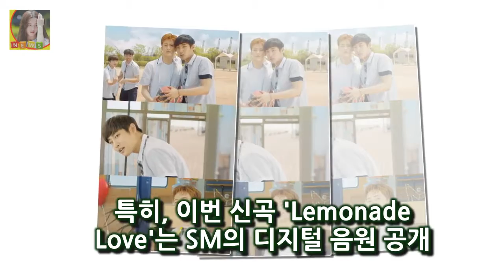STATION 시즌 2의 17번째 주인공은 감성 보컬리스트 박재정과 라이징 스타 NCT 마크로 두 사람이 호흡 [공식입장] 눈덩이 박재정X마크 레모네이드 러브 21일 정오 공개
OSEN=이소담 기자] 에스엠엔터테인먼트(이하 SM)와 미스틱엔터테인먼트(이하 미스틱)의 첫 컬래버레이션 프로젝트로 화제를 모으고 있는 눈덩이 프로젝트의 주인공 박재정과 NCT 마크가 STATION(스테이션) 시즌 2를 통해 신곡을 공개한다
STATION 시즌 2의 17번째 주인공은 감성 보컬리스트 박재정과 라이징 스타 NCT 마크로 두 사람이 호흡을 맞춘 듀엣곡 Lemonade Love(레모네이드 러브)는 오는 21일 낮 12시 멜론 지니 네이버뮤직 등 각종 음악 사이트를 통해 공개될 예정이어서 음악 팬들의 높은 관심이 기대된다

한화 넥센 롯데 두산 SK kt KIA까지 외인 구성 7팀 완료...외인 재취업 전망은? :
지난 2009년 신인드래프트 2차 1라운드(전체 7순위)로 두산에 입단한 그는 올 시즌 데뷔 10년 차를 맞게 [오!쎈 인터뷰] 10년 차 허경민 마지막 20대 멋지게 보내고파 :
동상이몽2 정대세♥명서현 부부 2년 만에 합방- 스타뉴스  이날 방송에서는 접골원에서 치료를 받는 정대세의 모습에 이어 부부를 충격에 빠뜨린 도쿄 물가의 실체가 공개된다:
돈꽃 박세영 장승조 장씨 집안 사람 아닌거 안다  이날 나모현은 염치없지만 이제 필주 씨가 날 지켜달라고 부탁했다: